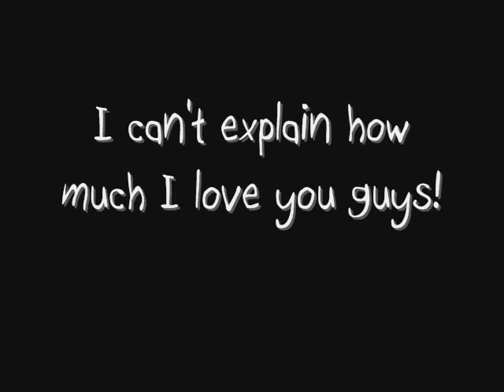Friends!: D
Because I looove them! : D